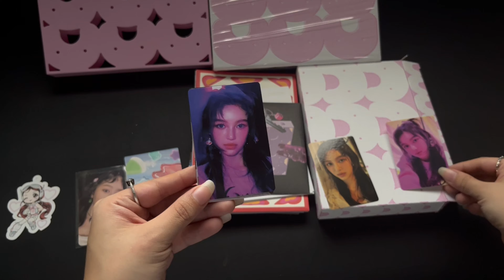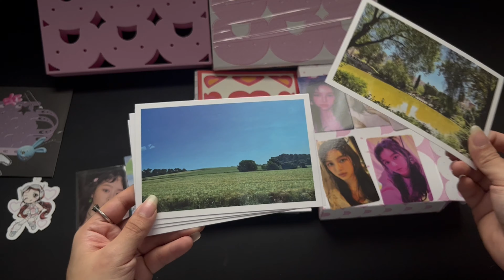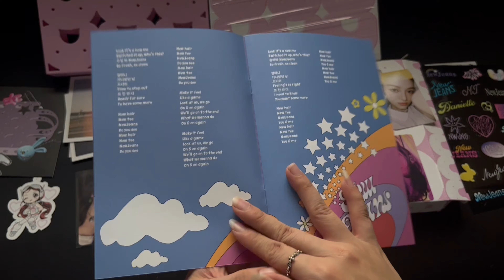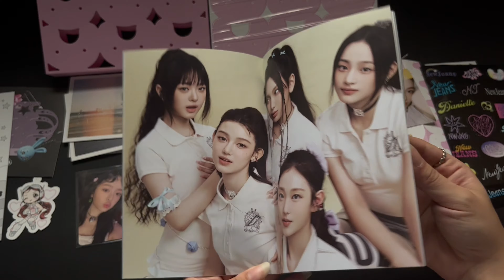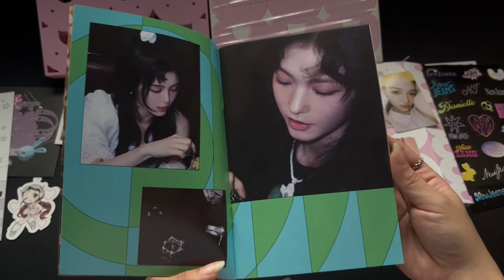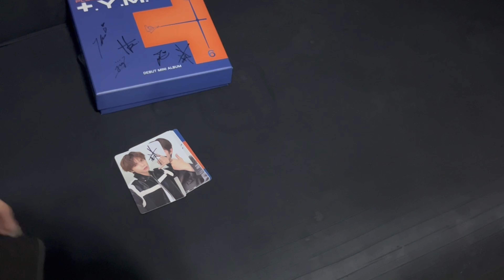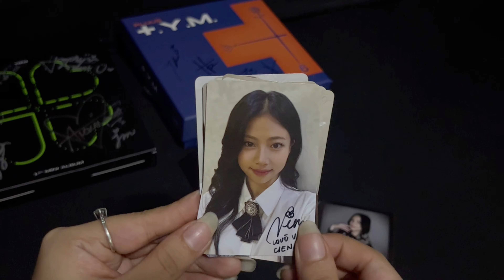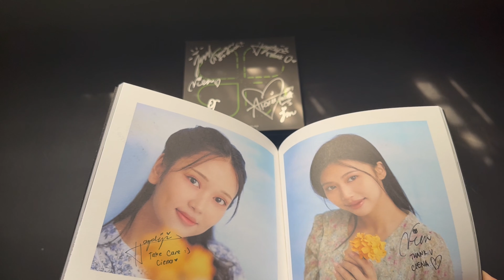unboxing NewJeans (kpopmerch fancall) album + signed YGIG & PLUUS merch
Hanni noot noot pc, Dani version, and signed YGIG & PLUUS merch.
OH! I. AM. IN. HEAVEN!

credits
Instrumentals: